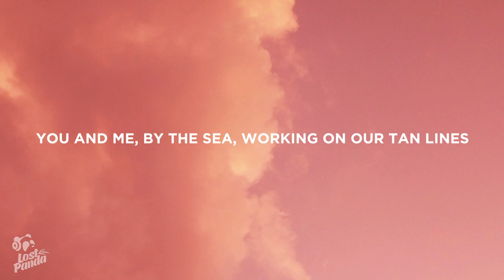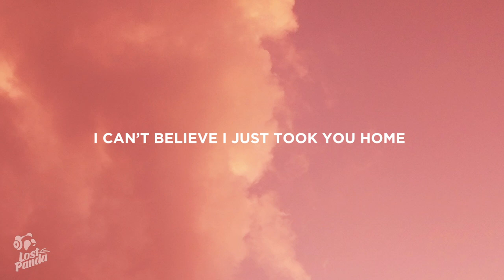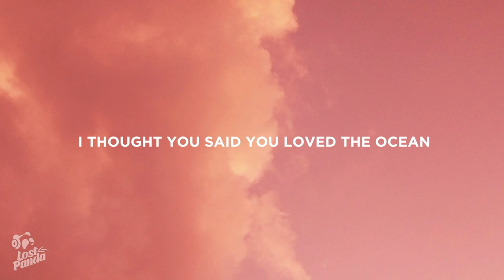Easy Life - Ocean View (Lyrics)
“Easy Life - Ocean View” Lyrics / Lyric Video by Lost Panda

Lostpandamusic.com/socials

[Intro]
(I thought you said you loved the ocean
When we were standing at the shore
You didn’t even dip your toes in
I can’t believe I just took you home, yeah)

[Verse 1]
You and me, by the sea, working on our tan lines
Tangerine dream, I watch you swim, I watch you dive
We could pretend it’s always like this
Let’s pretend it’s always like this

[Verse 2]
Let’s get rich, live like kings, let’s get red like lobsters
Factor 50 on my skin, fighting off the monsters
And let’s collect some pretty pictures, yeah

[Verse 3]
I’m roasting, just coasting, good mood
Your skin on my skin, posing in a photo booth
The scent of vanilla from your shampoo
And we move only when we have to

[Verse 4]
We’re fresher than daisies, driving me crazy, driving at high speeds
Hit me like Tyson, when pillow fighting up in the en-suite
You float like a butterfly, sting like a bee, gave me a nosebleed
Life’s a beach, I’m a sexy beast

📷 Wallpaper: Jinwei Ding

👩‍💻 Share “Easy Life - Ocean View” Lyrics with your friends!